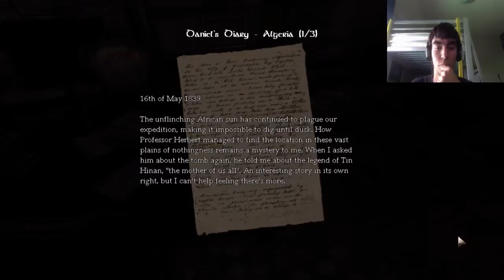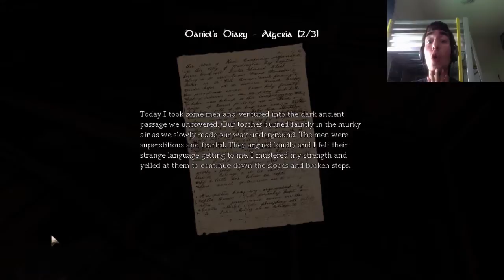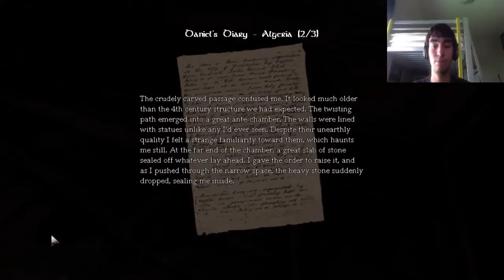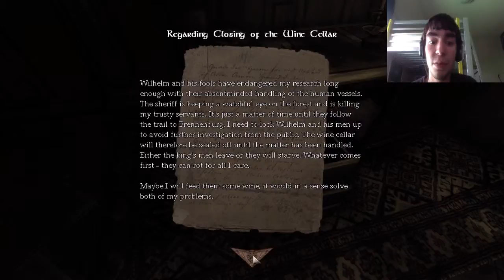Amnesia The Dark Descent Part 2! W/reaction cam